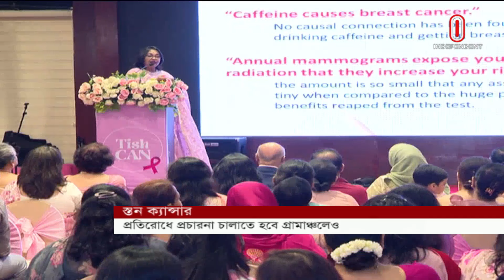দেশে প্রতি বছর ৬-৭ হাজার নারী আক্রান্ত হন | Breast Cancer | Independent TV